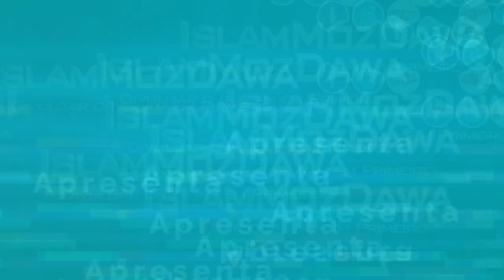Os 5 Pecados que nos levaram a Ruínas-Sheikh Nuro Mecupa